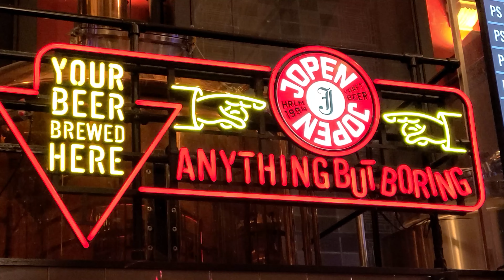Arrival | Music Video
See highlights from my arrival in Europe!